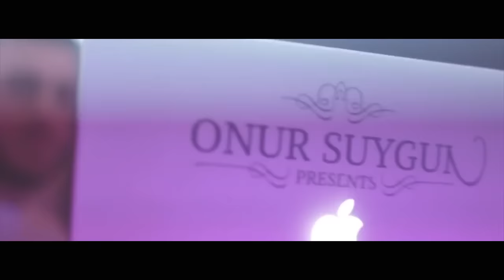Onur Suygun feat. Edis - Benim Ol (Remix 2015)